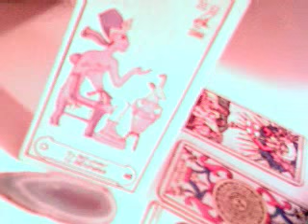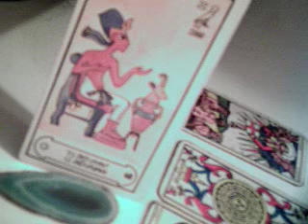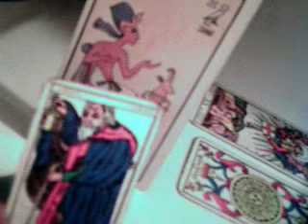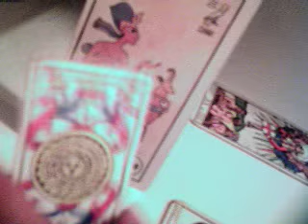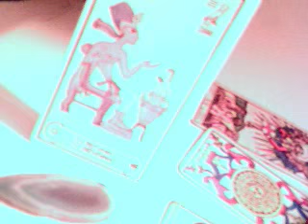Horóscopo 11 de Junio 2016 / gana con youtube google adsense